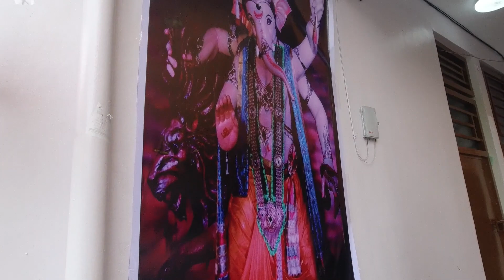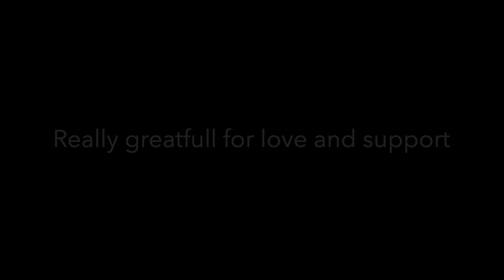Ganesh Chaturthi Celebration 🎉 in Philippines 🇵🇭 & Meeting some lovely people 🤝vlog by Mohit 🤩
🇮🇳 Indian MBBS student in Philippines 🇵🇭

University of perpetual help system delta in Philippines 🇵🇭